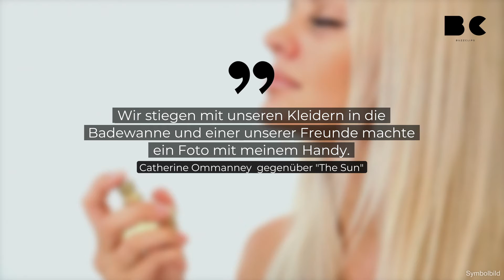Prinz Harry soll Affäre mit zweifacher Mutter gehabt haben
Prinz Harry soll mit dem US-Reality-TV-Star Catherine Ommanney eine Affäre gehabt haben. Das behauptete Ommanney gegenüber der britischen Zeitung "The Sun". Zum damaligen Zeitpunkt soll sie 34 Jahre alt gewesen sein und bereits Mutter von zwei Kindern. Der Prinz nur zarte 21 Jahre alt.